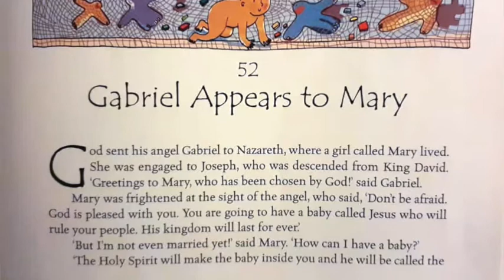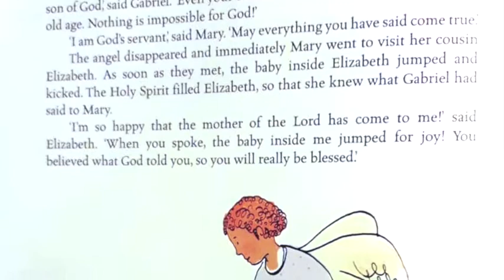Children's message 6/12/20